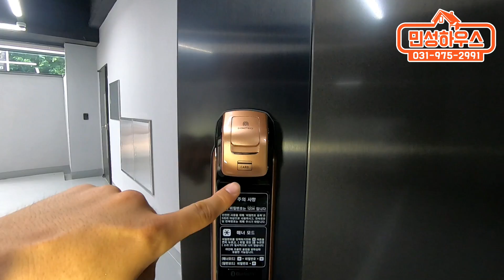서울 강남 5분, 산으로 둘러싸인 고급 타운하우스 경기도의 강남이라 불리우는 과천 전원주택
유튜브 민성하우스 검색하시면 더 많은 매물을 보실 수 있습니다

경기도 과천 고급타운하우스, 복복층 3층 단독주택

강남 고급빌라 부럽지않은 숲조망권 청계산, 관악산

산으로 둘러싸인 전원주택느낌, 전용 47평, 실면적 87평

4호선 선바위역 도보 10분, 사당역 양재역 5분

6가지 타입 - 분양가는 12억 8천 ~ 16억 8천만원

본영상 분양가는 14억 8천입니다

민성하우스는 서울, 경기도 신축 분양현장을 소개합니다.

민성하우스는 건축주 직영분양으로 별도의 수수료가 없습니다.

민성하우스는 허위, 과장 광고로 고객님을 현혹시키지 않습니다.

민성하우스 김정환팀장 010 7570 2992